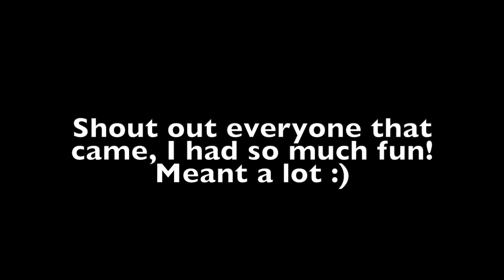My 20th Birthday Vlog + House Tour!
Happy biiirthdayyyy tewwww meeee !!

Thank u sooooo much for watching my video means sooo much!

SPECIAL SHOUTOUTS

Natalie - I love u booo
Her YouTube : Natalie Eldary
Her Instagram : @natalieldary

ENJOY LEO SEASON WHILE ITS HERE SIS!